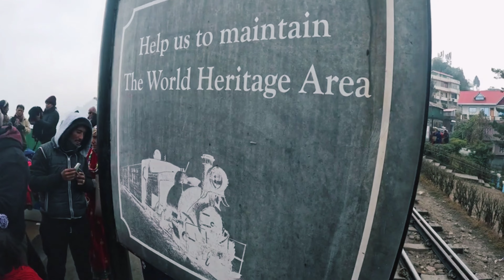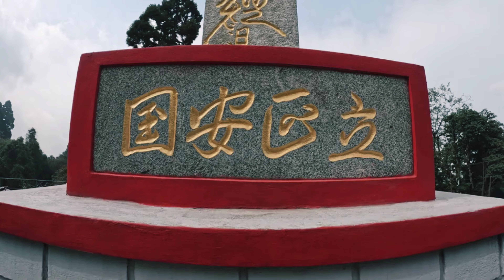Darjeeling in Winter ❄️ Places to visit in Darjeeling | Darjeeling Sightseeing | Tinchuley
The queen of the hills is a Himalayan city in the Indian state of West Bengal. It is internationally renowned as a tourist destination for its spectacular view of Mt.Kanchandzonga, along with its tea industry and the Darjeeling Himalayan Railway, a UNESCO World Heritage site. One can have the view of entire Singalila Range along with Mt.Kanchandzonga, Bhutan Himalaya and a part of Everest range from Darjeeling. The eye caching valleys, meandering rivers and of course the lush green tea gardens are the unique features of Darjeeling .Beside all these the main attractions of this popular hill stations are Himalayan Mountaineering Institute (HMI) , Himalayan Zoo , Tiger Hill , Rock Garden , Batasia Loop.